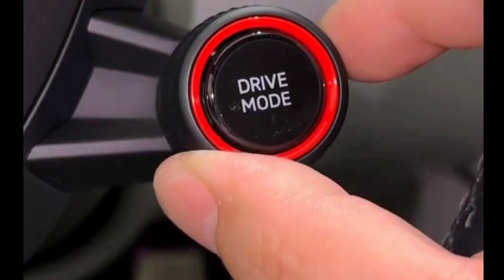Xiaomi SU7 Electric Car is Selling Well! 50,000 Units Ordered in 27 Minutes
The Xiaomi SU7, the first electric vehicle from Chinese smartphone maker Xiaomi, has recently been unveiled, marking a significant entry into the automotive market. This ambitious project, led by Xiaomi's CEO Lei Jun, reflects the company's foray into electric vehicle technology, aiming to compete with established brands like Porsche and Tesla.

The Xiaomi SU7 comes in two variants: the standard version and the more powerful SU7 Max. The SU7 Max features a dual-motor all-wheel-drive system, delivering a remarkable 664 horsepower and a top speed of 265 km/h. It can accelerate from 0 to 100 km/h in just 2.78 seconds, slightly outperforming the Porsche Taycan Turbo in speed. The vehicle also boasts an impressive 800 km range on a single charge, thanks to its 101kWh battery developed in collaboration with CATL. Additionally, the battery supports rapid charging, gaining 510 km of range in just 15 minutes.

On the other hand, the standard SU7 model is equipped with a single electric motor, offering a rear-wheel drive setup. It delivers 295 horsepower with 400 Nm of torque, and can accelerate from 0 to 100 km/h in 5.28 seconds. This version has a slightly lower range of 668 km on a single charge, provided by a 73.6 kWh battery.

Both versions of the SU7 boast advanced technology integration. The vehicle is equipped with Xiaomi's HyperOS system, powered by a Qualcomm Snapdragon 8295 chip, ensuring seamless software connectivity. It features a large 16.1-inch touchscreen, a comprehensive 56-inch heads-up display, and a 7.1-inch instrument cluster. The car's interior is also notable for its luxurious feel and spaciousness, with a panoramic view enabled by an expansive glass area. The sound experience is enhanced by a 25-speaker system with Dolby Atmos.

Safety is a paramount feature of the SU7, with an armored cage-type steel-aluminum hybrid body, multiple airbags, and a comprehensive suite of active safety features. The vehicle has achieved 5-star safety ratings in various tests.

For the tech-savvy, the SU7 is a dream with its integration into the Xiaomi ecosystem. It allows for control of various Xiaomi smart home devices and offers compatibility with Apple products. The car's self-driving capabilities are powered by Xiaomi Pilot, which uses two Nvidia Orin-X chips and a combination of lidar, radars, and cameras for autonomous driving functions.

The Xiaomi SU7 is currently undergoing testing and is expected to start mass production in the first half of 2024. Pricing details have not been disclosed yet, but CEO Lei Jun indicated that it would be on the higher end.

Overall, the Xiaomi SU7 stands out for its impressive performance specifications, advanced technology integration, and commitment to safety and luxury, positioning it as a strong competitor in the electric vehicle market.

Experience the joy of the open road with the . Designed to make it easy to explore new places and enjoy stunning scenery.